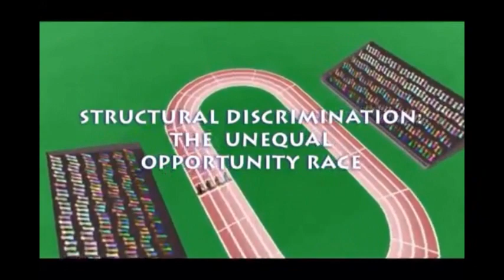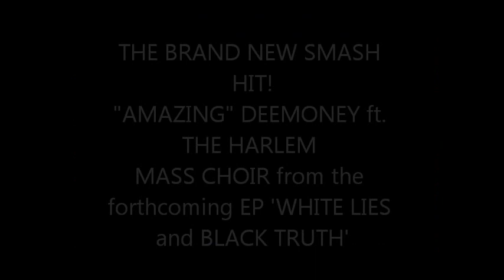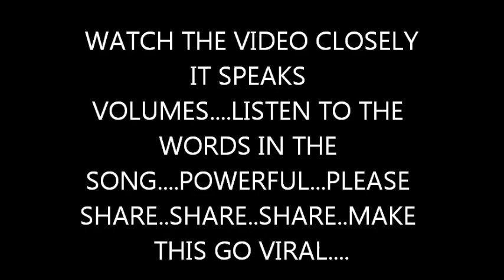AMAZING FT. THE HARLEM MASS CHOIR by DEEMONEY aka THE URBAN LEGENDZ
new song called AMAZING off the forthcoming EP 'WHITE LIES and BLACK TRUTH' dropping very soon. very POWERFUL message here...listen